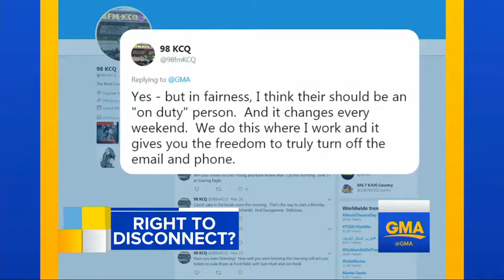Proposed law in New York fights for the right to disconnect from work